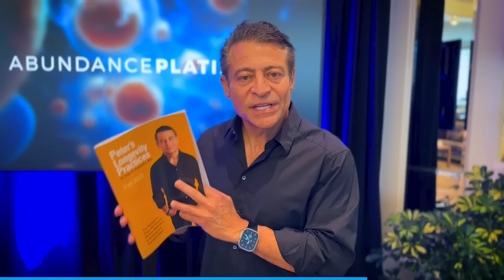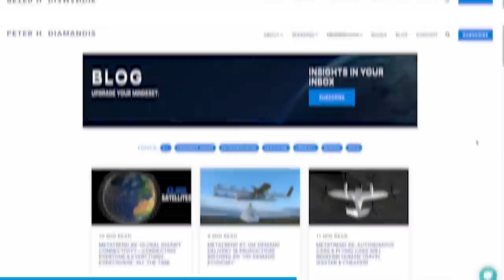A Conversation With My AI Clone on the Future of AI | EP #62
This episode is supported by exceptional companies:

Experience the future of sleep with Eight Sleep. to save $150 on the Pod Cover.

In this episode, Peter discusses with PeterBot, his AI robot version, the public's fears about AI, particularly its potential impact on job loss. The episode underscores the transformative potential of AI in various sectors, especially healthcare, and the importance of distinguishing between science fiction fears and the real-world implications of AI.

Topics:

0:00 - Finding Common Ground With AI
0:27 - AI: Should We Fear It?
1:42 - Exponential Thinking with AI
2:32 - AI: Benefits & Challenges
3:32 - Prepare For Change, Not Fear It
7:17 - Combating The Deep Fakes Threat
8:06 - AD: Personalized Sleep Temperature
9:42 - AI Solving Post-Truth Issues
11:39 - AI: Threats To Humanity
12:30 - AI, Deep Fakes, & Democracy
15:57 - AD: Longevity - Fact Check For Change
17:18 - AI: Safety & Ethics matter
20:21 - Responsible Development of AI
21:50 - AGI & Super-Intelligence Emerge Soon?
24:18 - Fears Around AI & Job Loss